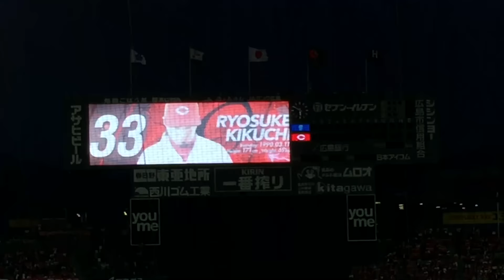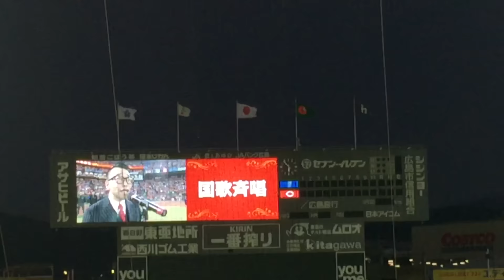2016/10/12 マツダスタジアム（CSファイナルステージ第1戦・広島－DeNA）開幕セレモニー（監督・コーチ・選手の入場，国歌独唱，メンバー表交換，花束贈呈の様子）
CS初開催のマツダスタジアムの，SS指定席3塁寄り（e+の一般発売で購入）より（iPhone 6，60fps）。
カープ（広島東洋）とベイスターズ（横浜DeNA）の各メンバー登場以降の様子です。
（この直前にあった開幕宣言と）カープのメンバー紹介は小林克也，国歌独唱は槇原敬之でした。